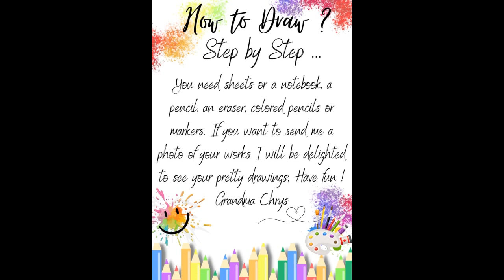How to Draw Step by Step Janvier 2023 Iratxoak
Frenche and English version :
You can also receive our book, paperback printed version, at home. By ordering it directly from our printer (saving time and better price). The purchase of a physical product is only done at Coolibri (print on demand)